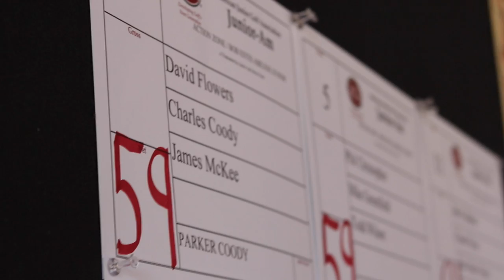Charles Coody's grandsons continue golf legacy through AJGA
AJGA staff spoke to Charles Coody, 1971 Masters Champion, and his two grandsons, Parker and Pierceson Coody after the Junior-Am at the Action Zone / Bob Estes Abilene Junior in Abilene, Texas. Coody explains what it means to watch his grandsons play in AJGA events, and his grandsons reveal the best advice their major-winning grandfather has given them.